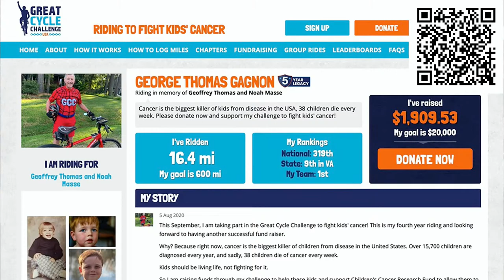Epic Acoustic Classic Rock Live Stream: Mike Massé Show Episode 181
Mike Massé streams live acoustic classic rock covers from his extensive repertoire, including some live requests.  “Cover the music, cover the world.”  Your tips are appreciated!
Live from Denver, Colorado, on September 24, 2021.
Setlist:
0:00 Stream start
6:28 Fly Like an Eagle - Steve Miller Band (debut)
15:02 Don't Let the Sun Go Down on Me - Elton John (debut)
22:48 California Dreamin' - The Mamas & The Papas (debut)
27:29 Carpet Crawlers - Genesis (debut)
34:48 Song Song Blue - Neil Diamond (debut)
40:43 Morningside - Neil Diamond (debut)
45:46 Mother's Little Helper - The Rolling Stones
50:53 Harvest Moon - Neil Young
57:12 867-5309 / Jenny - Tommy Tutone
1:02:38 Lady - Little River Band
1:08:15 Secret World - Peter Gabriel
1:15:20 Western Stars - Bruce Springsteen
1:22:05 Lucky Man - The Verve
1:27:21 If You Were Here - Thompson Twins
1:31:58 Fake Plastic Trees - Radiohead
1:37:55 My Love - Paul McCartney
1:42:04 The Needle and the Damage Done - Neil Young
1:45:00 Fall at Your Feet - Crowded House
1:52:58 Mrs. Robinson - Simon & Garfunkel
1:58:05 Starman - David Bowie
2:03:50 Sky Blue - Peter Gabriel

My guitar FX chain is a Roland GR-55 guitar synthesizer (you can see the GK-3 midi pickup on the face of my guitar), into a Line 6 HX Stomp, into a LR Baggs Venue pre amp (used mostly for the tuner and the boost button for fingerpicking songs).  My guitar is a custom Ovation Custom Legend (made in the USA).  They built it for me, since I am an Ovation-sponsored artist My microphone is a Neumann KMS-105.  I use the OnSong app for my chords and lyrics charts on my iPad.  Mike's automated guitar tuner is a Roadie 3.